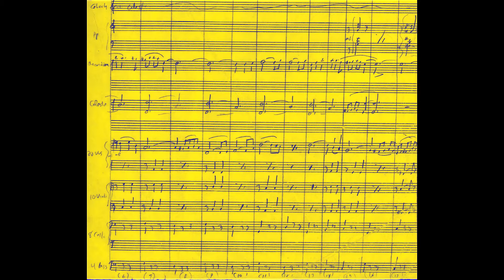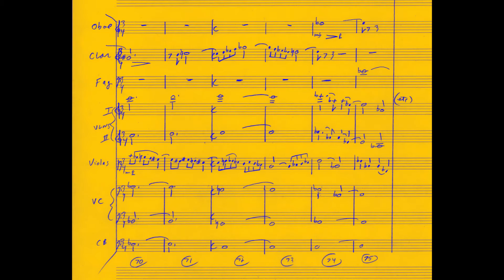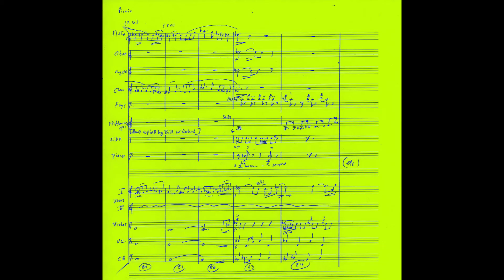"Picnic" [NIGHT CROSSING] Jerry Goldsmith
-Reel 2 pt 2 cue of NIGHT CROSSING (1982)